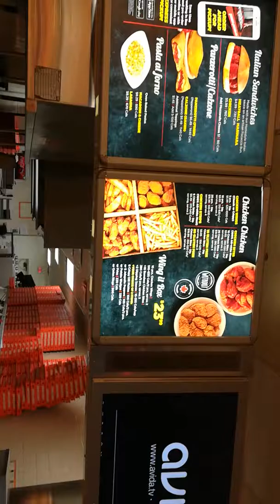Shout Out To...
See if you made the list